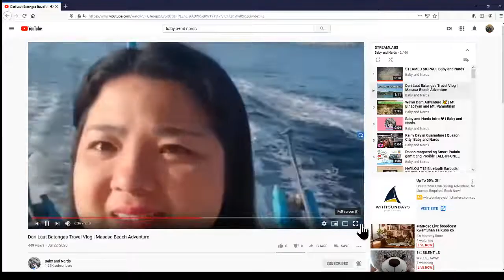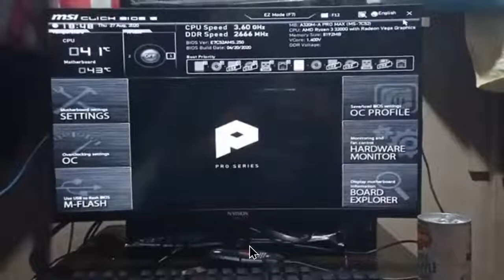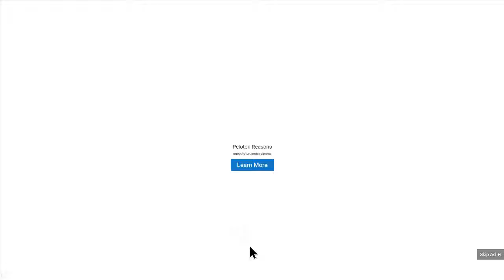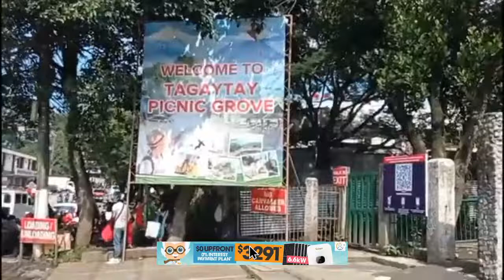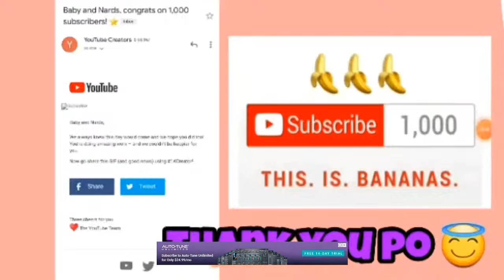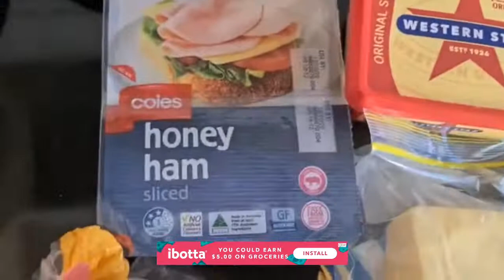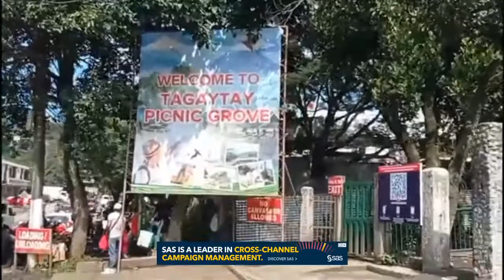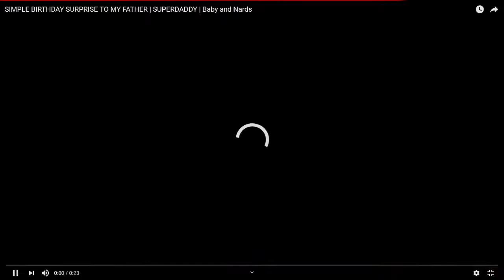Welcome to my Livestream (Unli Lapagan, Dikitan at Kwentuhan)